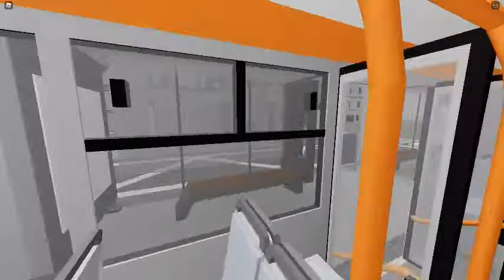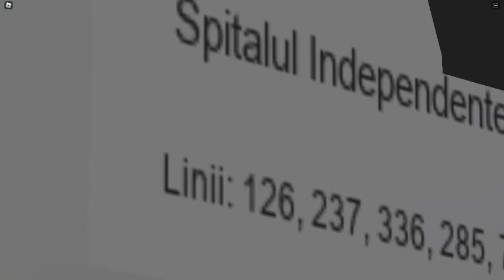Plimbare cu Mercedez Benz Citaro Euro 4 pe linia(336)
Joculetul:Transport Only 2.0.6
Pentru a avea acces la autobuze si tramvaie trebuie sa faceti 2 training-uri si mai puteti doare de autobuze in 2022 dar pentru tramvaie nu mai puteti niciodata finca ieri a fost de ambele si eu ieri leam dat.